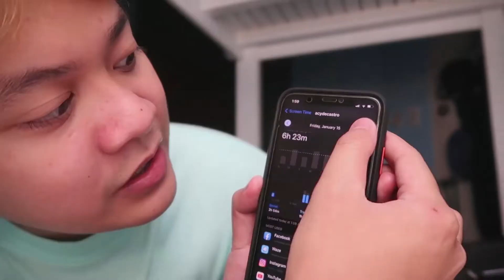Maono WM820-A1 Review: SULIT WIRELESS LAVALIER MICROPHONE!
Camera: Canon G7X mkII & iPhone X
Software: Adobe Premiere Pro CS6, CC & iMovie